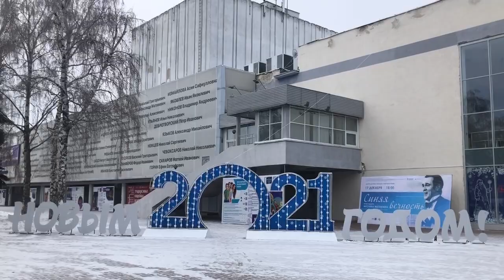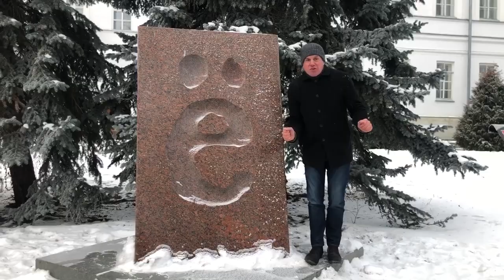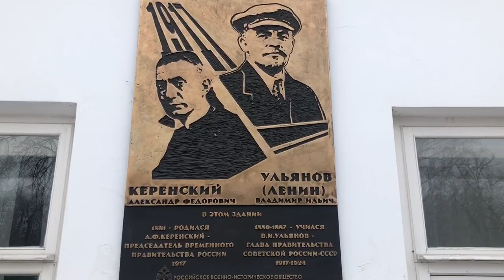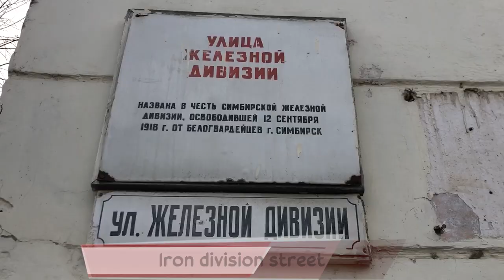Ulyanovsk - The Other Way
Ulyanovsk is best known as the birthplace of Vladimir Lenin and formed from his surname Ulyanov. Previously known as Simbirsk, there is plenty to interest commie sympathizers, history buffs, and a few random tourists (I fall into the third category).

If you visit in December (as we did), you’ll experience a proper Russian winter and a beautifully frozen Volga River.